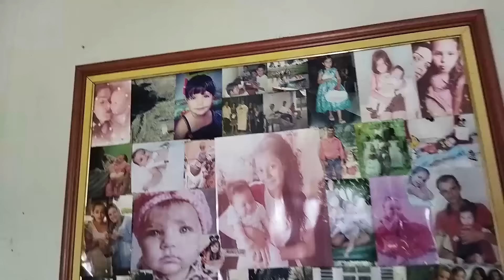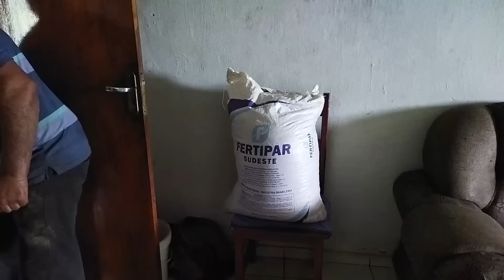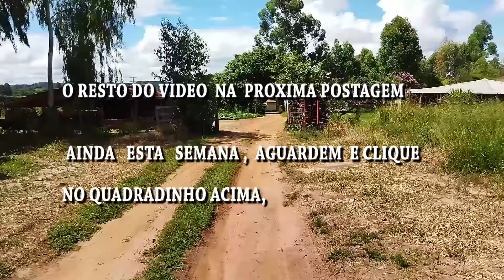Lugar Lindo Sitio, Lenilson esposa 10 filhos, netos. Mina plantas, animais, rego de agua frutas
Otrabalho da vida na roça .